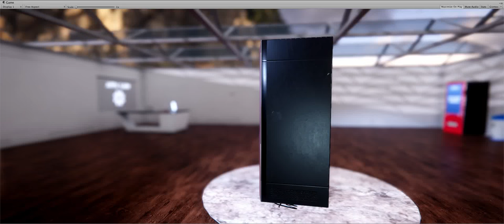Modern Vending Machine (Unity Asset)